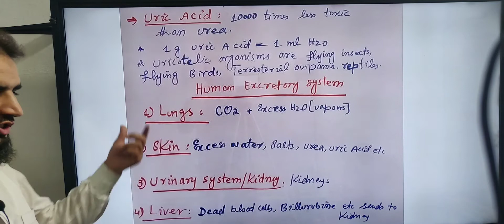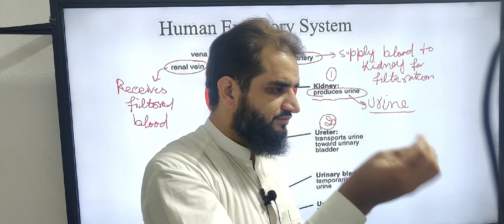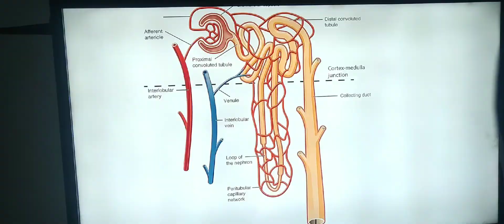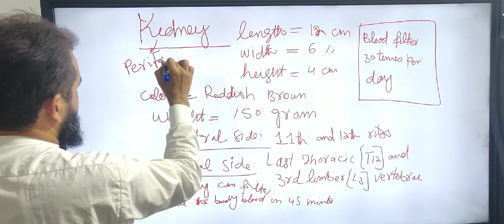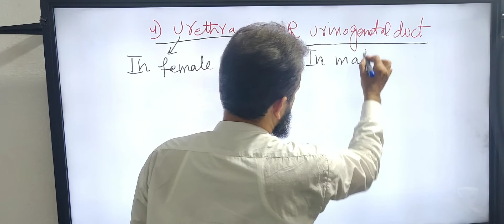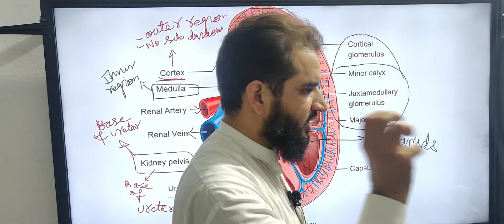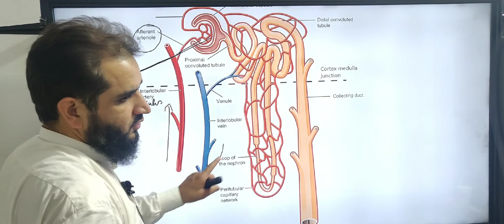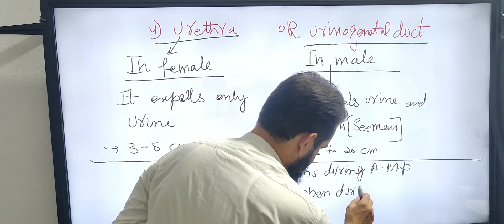Homeostasis lecture 3